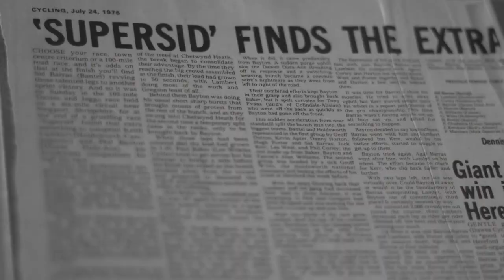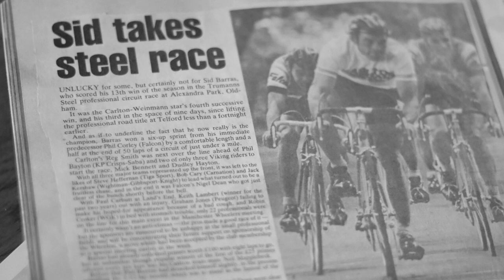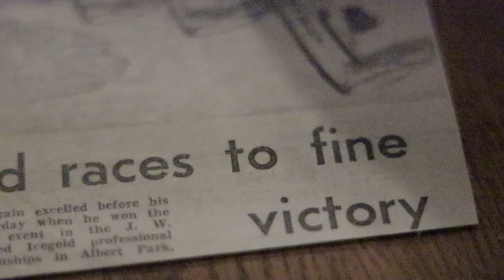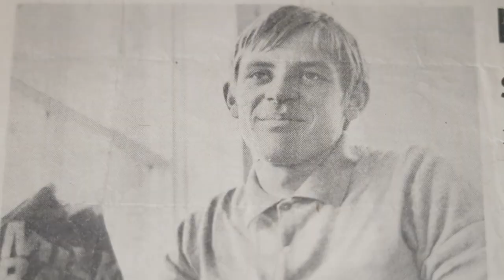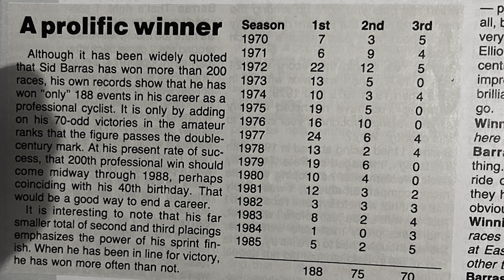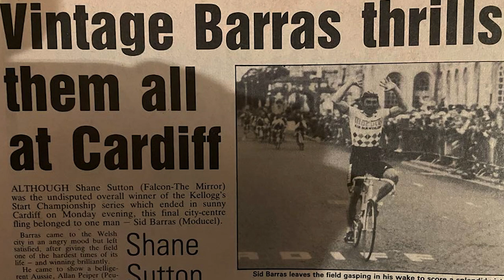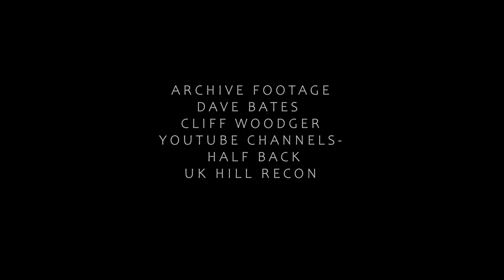Super Sid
Sid Barras is a legend of British professional cycling who competed throughout the 70's and 80's. Having won close to 300 races in his career as a whole, he's inducted into the British Cycling Hall of Fame and has won the British National Road Race Championship, as well as many other iconic races such as London-Holyhead. He also featured in continental races, such as the Tour de Suisse and competed on the world stage as a Vet.

But his results are only part of this story.

In this film Sid explains the difference between racing then and in the modern era and we gain some insight into his childhood and how he developed as a cyclist. But what sets Sid apart, as well as his palmares, is his unwillingness to let go of the sport he loves. His spirited and determined take on life has never left him and enables him to be more active now than most half his age.